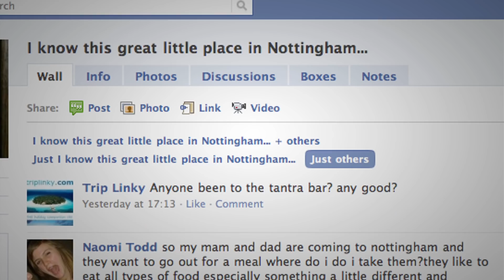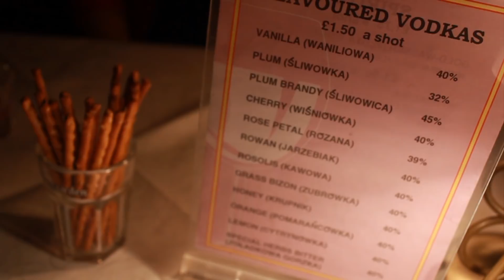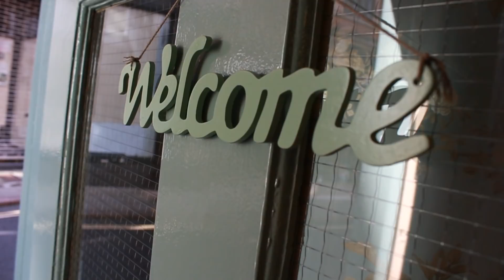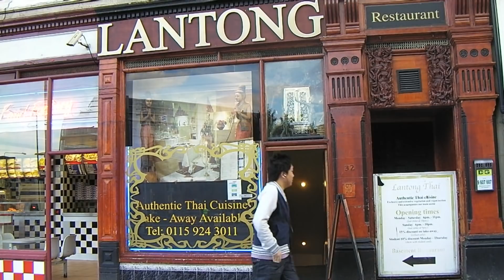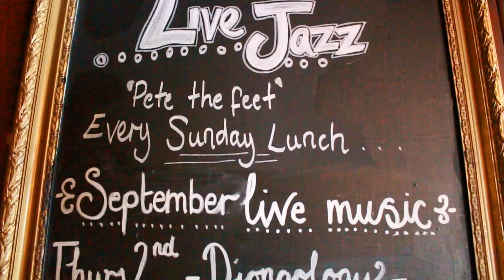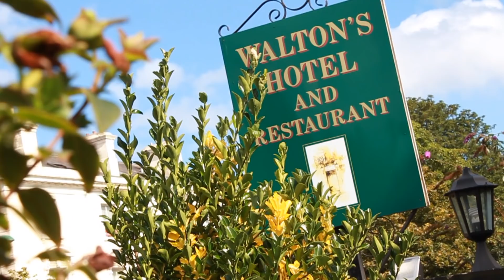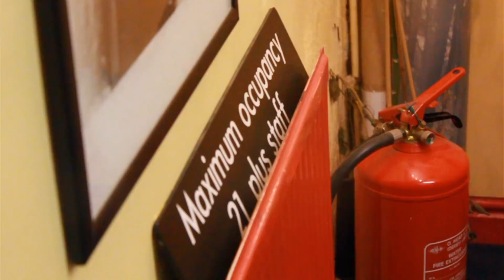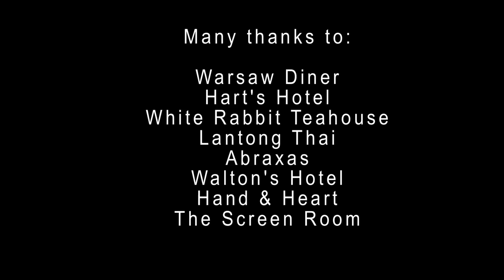Great Little Place - Nottingham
Great Little Place is an online, user-generated local and travel guide.

Using just the suggestions from the 'I know this Great Little Place in Nottingham' Facebook group, we head for Nottingham to report for Great Little Place.